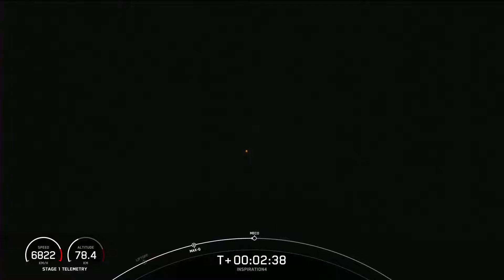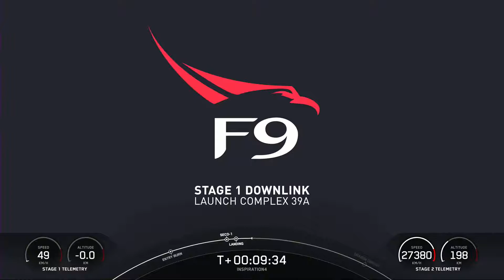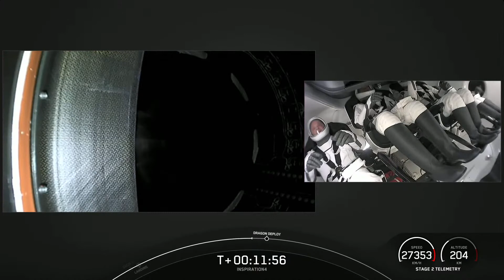My favorite falcon 9 launch